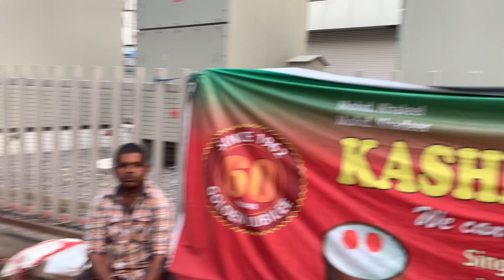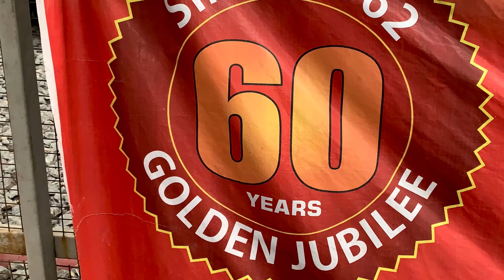KASHMIRI LASSI NEAR AMEERPET METRO STATION HYDERABAD کشمیری لسی حیدرآباد कश्मीरी लस्सी हौदराबाद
kashmiri lassi
#60 years old
in matka
soil glass
single rs40
full rs 60
natural ingredients
business secrets
busy area
commercial place
mohd khadeer
mohd khaleel